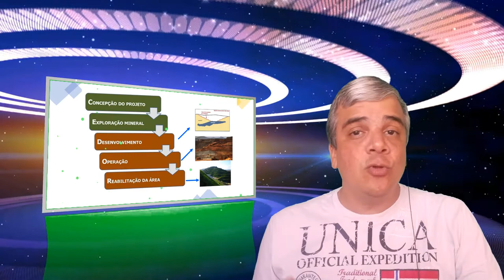#070 – Minery o Mercado Livre da Mineração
Comprar e vender minério ficou: prático, rápido, fácil e simples!! 😮

A plataforma Minery foi desenvolvida pelo Engenheiro de Minas Eduardo Gama e pelo especialista em Marketing Raphael Jacob

Ela funciona como um "Mercado Livre" da área mineral 🤔

É um ambiente 100% digital e propõe eliminar os intermediários, tornar a negociação mais simples e transparente!

Para o minerador se cadastrar na plataforma é muito simples, acessa o site da minery.com e faz o pré cadastro que a equipe da Minery entra em contato
com você.